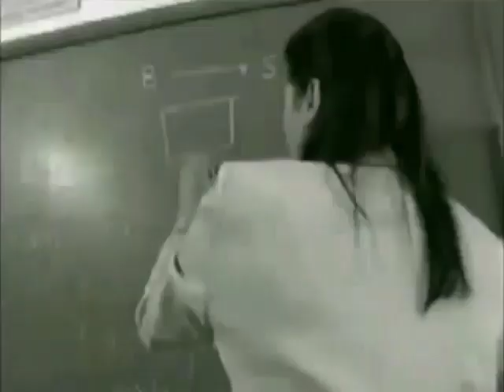SunSilk Presents "Life Gets Better and Better" - Janette Abuel 45s - Philippines, 2000